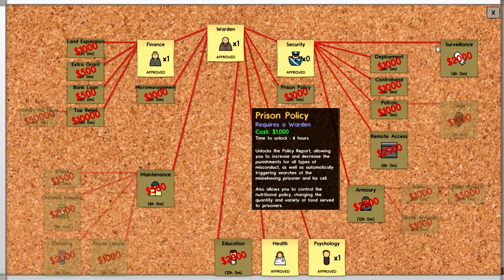Prison Architect - The Lobley Hilton (Episode 3)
I was extremely sleep deprived when I recorded this, so apologies in advance. Building the medical ward and trying to deal with the overcrowding issue.